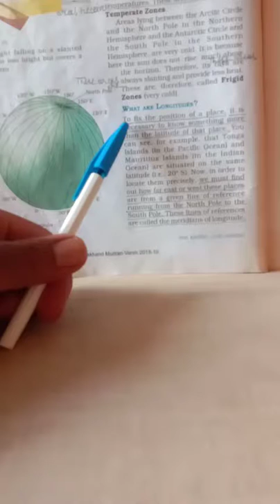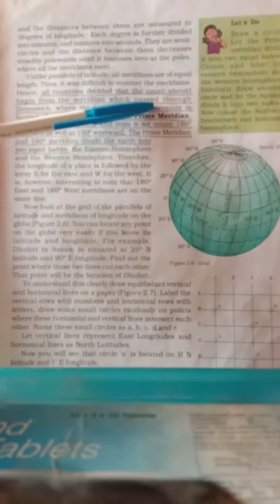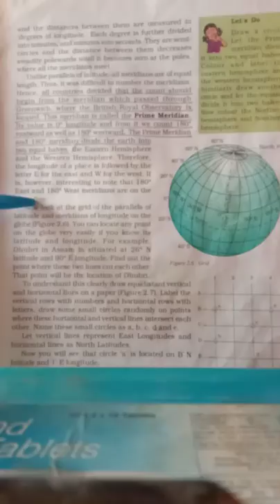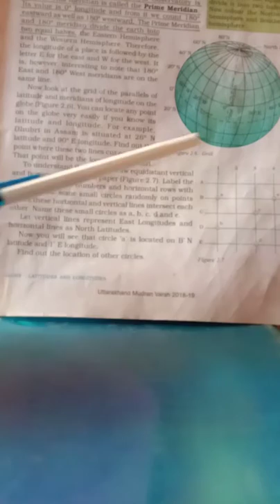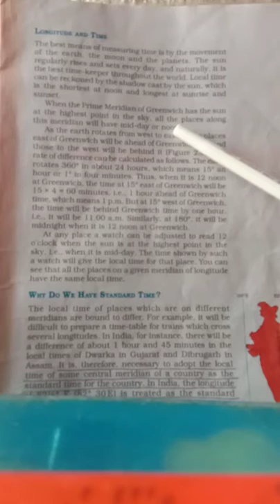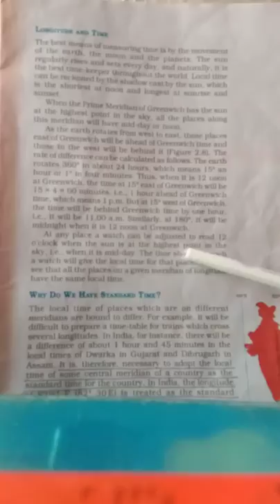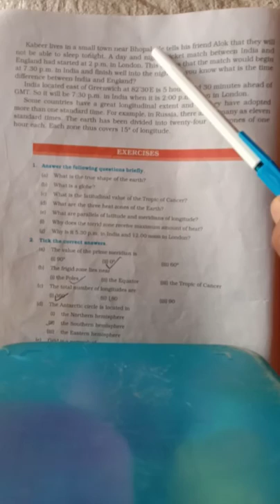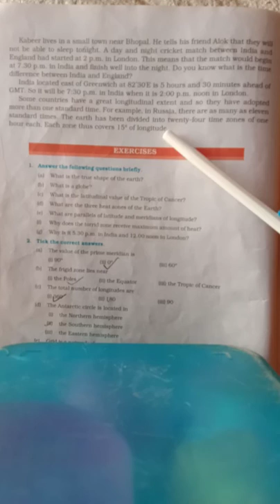May 17, 2021